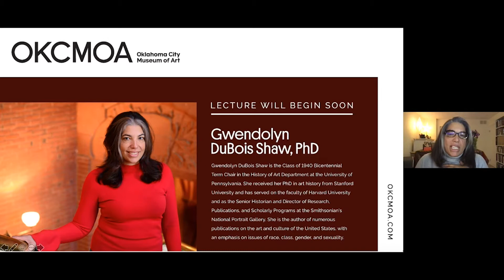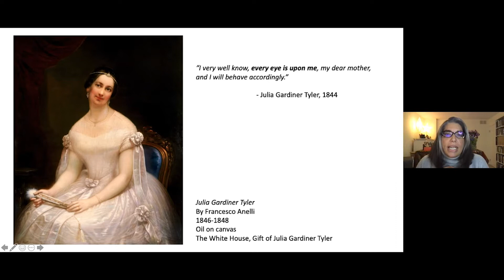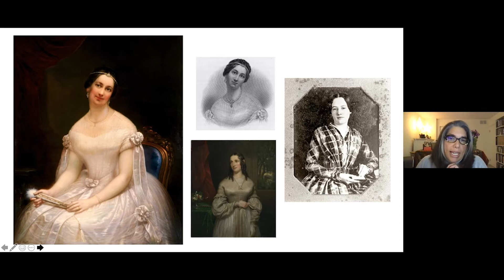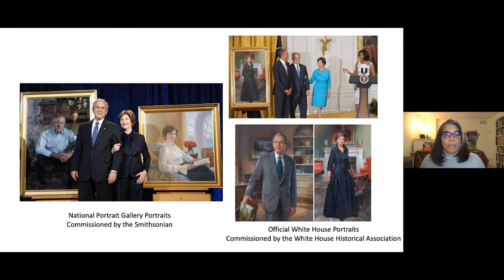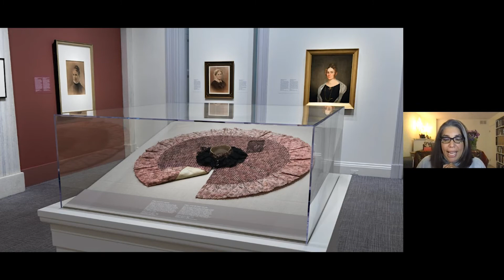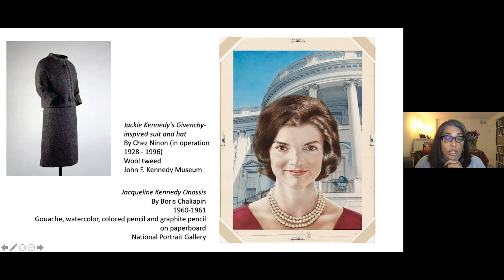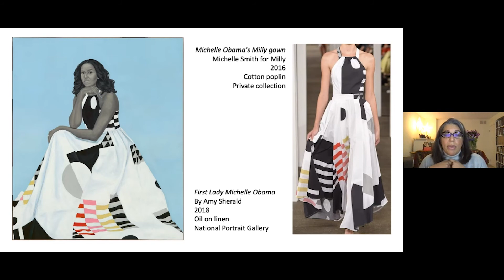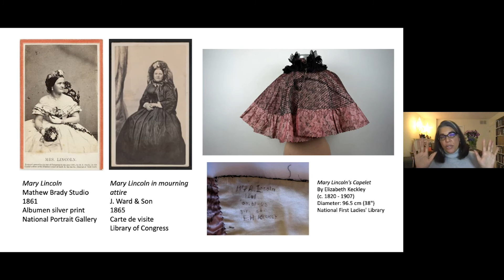Every Eye is Upon Me: First Ladies of the United States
Oklahoma City Museum of Art James C. Meade Friends’ Lecture hosted on February 4, 2021

Presented by Gwendolyn DuBois Shaw, PhD

What can portraits of the First Ladies tell us about power, gender, and representation in American art and history? This virtual presentation considers how the representation of these 55 remarkable women changed across time and media.

This lecture is based on an exhibition organized by the National Portrait Gallery. While all Smithsonian museums are temporarily closed, please visit firstladies.si.edu to explore this exhibition virtually.